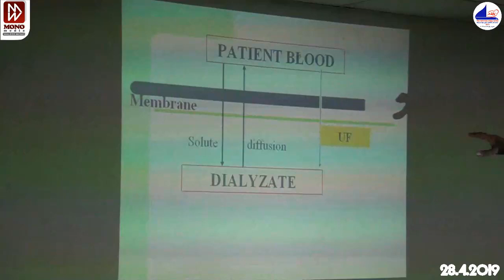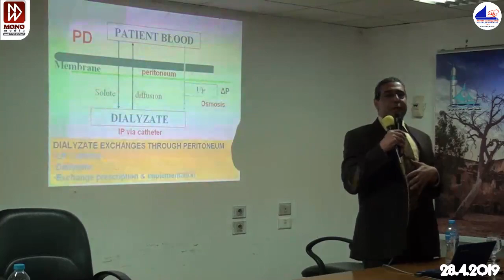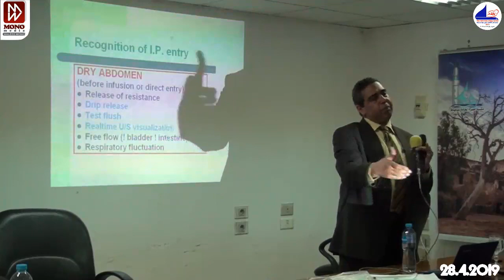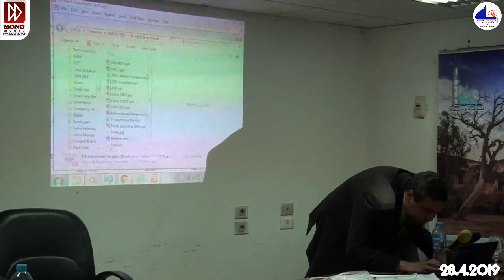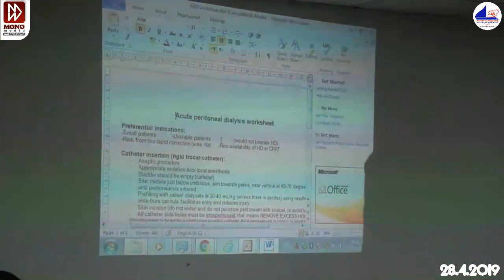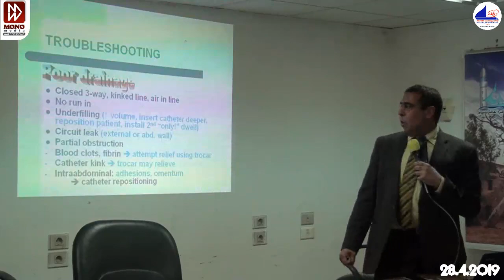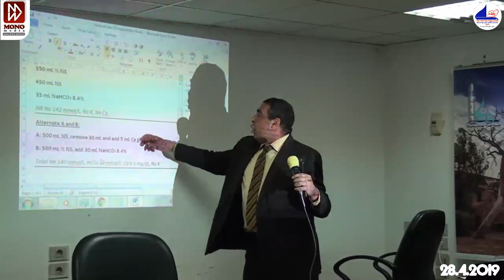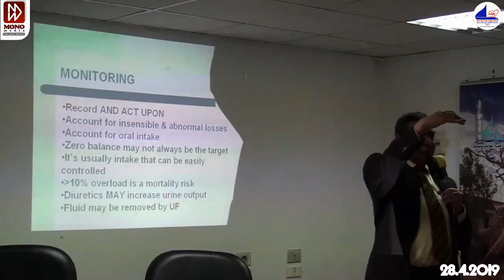2 workshop prof.hafez bazaraa neonatal and pediatric peritoneal dialysis